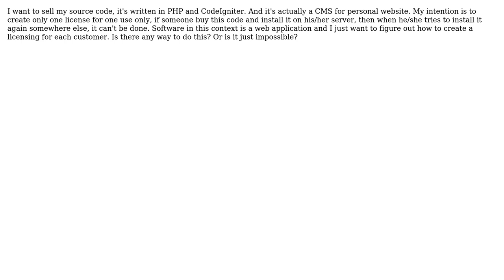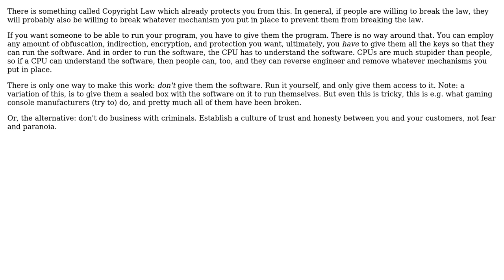Software Engineering: Script to protect code duplication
With thanks & praise to God, and with thanks to the many people who have made this project possible! | Content (except music & images) licensed under CC BY-SA | Music | Images & others | With thanks to user stormrage user Jorg W Mittag and the Stack Exchange Network Trademarks are property of their respective owners. You are responsible for your own actions.